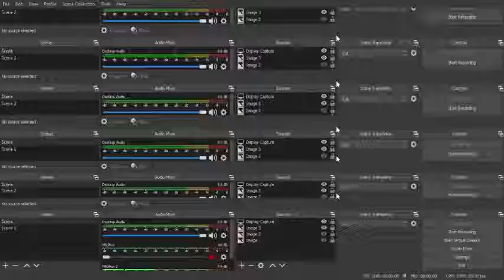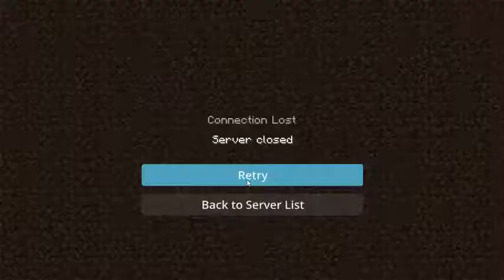Playing Minecraft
LegendaryGamerYT102 is my Roblox if you want to friend me here is my Roblox group to if you want to join! Minecraft server link 1.16.1 Qualyfa.aternos.me java AMONG US QUAIL QuailSSSS.minehut.gg 1.16.3 latest version also i will help with kurama in shinobi life 2